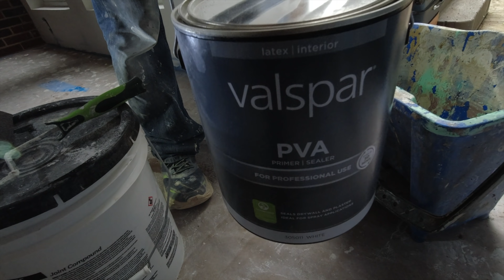aprende a ligar los parches y las uniones del drywall con este truco